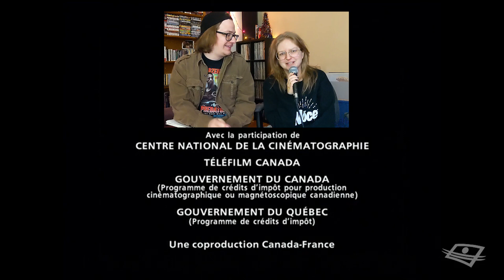Épisode #12 - La baguette magique (Le Monde Secret du Père Noël)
Du 1er au 25 décembre, une vidéo par jour sur Le Monde Secret du Père Noël

Dans cette épisode, Marie a un début d'extinction de voix. Déjà qu'elle parlait pas très fort avant (sauf quand elle rit), j'ai pas eu le choix que d'y donner son propre micro. C'était ça ou je lui faisait utiliser une machine comme Stephen Hawking. Je suis encore un peu déçu qu'elle ait choisi le micro finalement.

Lien pour regarder la série Le Monde Secret du Père Noël de façon complétement légale: